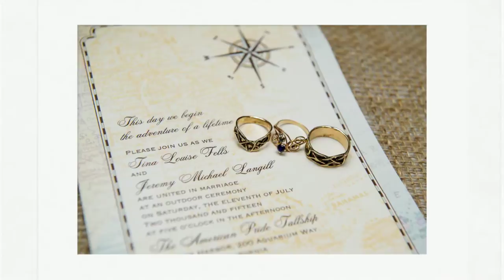Hyatt the Pike Long Beach Wedding : Tina and Jeremy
Jeremy and Tina's Wedding aboard the Tallship American Pride and at Hyatt the Pike in Long Beach. Photographed by Jessica Elizabeth Photographers

Hyatt the Pike Long Beach

Long Beach Wedding Photography, Hyatt Long Beach Wedding, American Pride Tallship Wedding, Long Beach Wedding Photography